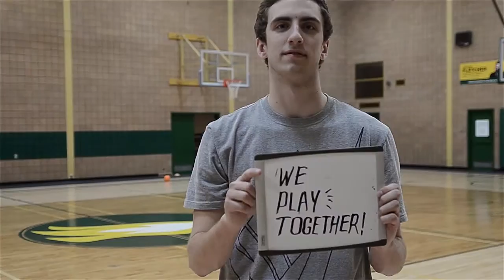Discover Residence Life at CMU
The learning that happens from living together can be an important part of your educational experience. Many CMU students choose to live on campus. Life in residence provides a unique opportunity to live in a supportive, accountable environment and develop lasting friendships.

Learn to See Differently